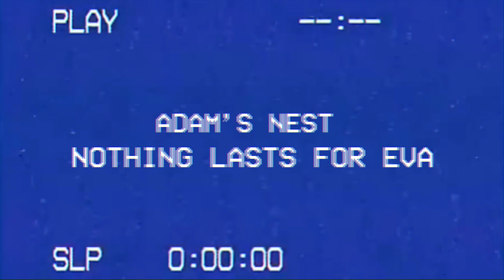Adam's Nest - Nothing Lasts for Eva [Official Video]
there aren't words enough to thank you guys, all of you that were right by our side this first year. this one is for you, enjoy!

Music & lyrics (oh wait...) - Răzvan Nicolae Rusu & Vlad Alui Gheorghe
mix & master - Gabriel Belcescu
Suntem de găsit pe aici:

special thanks - Andrei Popa (the Phope), Andra Rotariu, Larisa Danilov, Fine it's Pink (Adu, Ioana, Călin, Iustin), Gabi & Andrei (Studioul de Bază), Munteanu, Pandora, Ciprian Iacob.